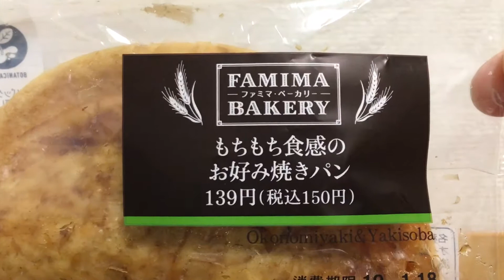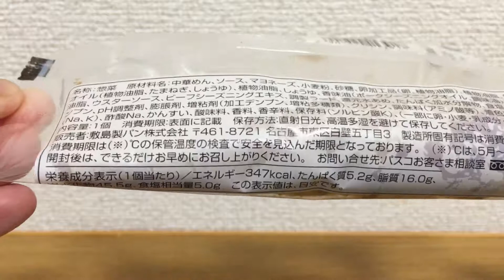【Moments to look at Japanese food carefully】41.Okonomiyaki bread：FamilyMart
もちもち食感のお好み焼きパン(Mochimochi syokkan no okonomiyaki pan)
Yakisoba is added to the thin and glutinous dough.
The dough may be more like crepe than okonomiyaki.
Dried bonito, red ginger, mayonnaise, okonomiyaki sauce ... The yakisoba in the inside are seasoned in various ways and are wonderful.

※FamilyMart is a convenience store that is widely deployed in Japan.

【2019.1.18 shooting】